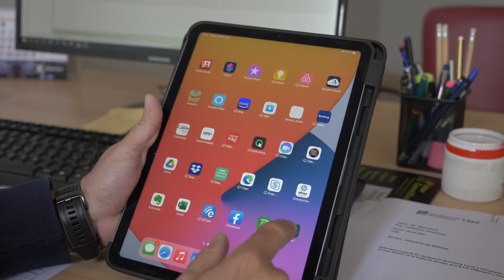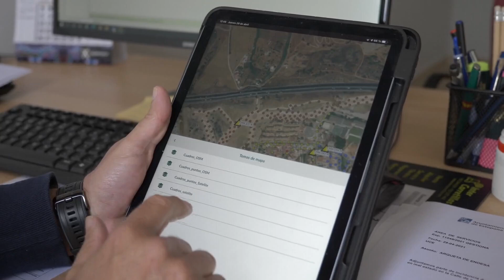El Ayuntamiento reducirá en un 30 por ciento su consumo eléctrico con la telegestión del alumbrado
La implantación de un sistema de telegestión del alumbrado público va a permitir al Ayuntamiento reducir en un 30 por ciento su consumo eléctrico. En la primera fase de este proyecto se controlarán 46 centros de mando del casco urbano. El ahorro se estima en 40.000 euros anuales